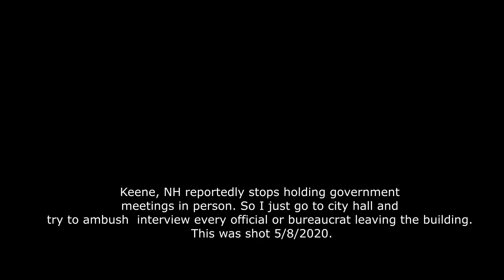Keene, NH: City official explains why he's essential (Covid, coronavirus) (K5/8 Ep. 2)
libertarians free state project taxes state and local governments politics first amendment audits spending meetings freedom liberty. ron paul tulsi gabbard rand paul reason magazine adam kokesh vermin supreme ambush interviews.  police cops voting voters elections rules laws restrictions bans censorship cameras independent media, journalism gonzo journalists hunter s. thompson. government transparency luke rukowski rodowski redowsky keene, new hampshire city hall. virtual meetings remote
NH ambush interviews!  Remote govt. meetings can't stop 'em.  nh, ambush, interviews, remote, govt., government, meetings, keene, new hampshire, first amendment, public comment, covid-19, restrictions, coronavirus,
Keene, NH: City official explains why he's essensial (Covid, coronavirus) (K5/8 Ep. 2)

keene, nh,  ambush, interviews, remote, govt., government, meetings, keene, new hampshire, first amendment, public comment, covid-19, restrictions, coronavirus,